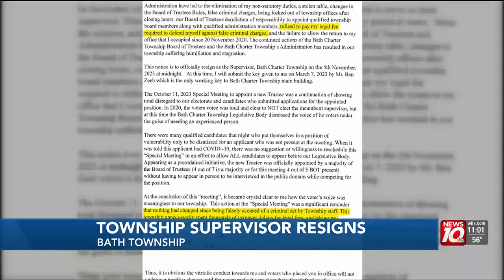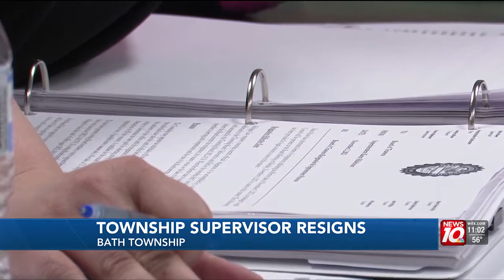Bath Township gets new supervisor after former resigns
The Bath Township Board has appointed a new supervisor from the existing Board of Trustees.